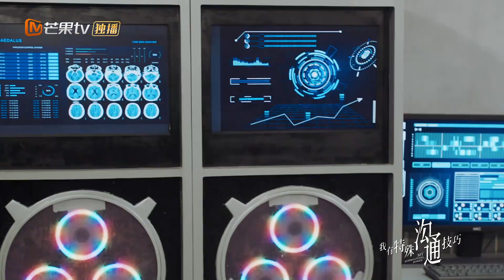《我有特殊沟通技巧》许哲一直在帮顾时卿做事 My Supernatural Power【芒果TV青春剧场】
下载芒果TV国际APP： (IOS) (Android) 看范世錡罗予彤谈情说案！

剧情简介：
荆楚是一名年轻有为的刑警，由于屡破大案被调任南星市重案大队副队长，与大队长刘大仁，警员柳如玉，周子升，常雁等人共同工作。荆楚由小卖店杀人案认识了具有超强记忆力的杨绵绵，而杨绵绵似乎又与荆楚父亲多年前的离奇死亡有着千丝万缕的联系。南星市知名博主南宫辰和女子偶像组合成员莎月相继死亡，死因均是过量注射一种药物，而致死药物来源无法查明，这意味着一种未知药物正威胁着人民的生命安全，重案大队的刑警们对相关案件抽丝剥茧，发现了背后更深的阴谋，同时荆楚等办案刑警的生命也受到威胁。尽管前方迷雾重重，但南星市公安刑警不怕牺牲，牢记使命，最终捣毁了源自A国罪恶的违禁药试验基地，解救了一批深受其害的无辜市民。一起谋财害命、生产制造违禁药物的特大案件告破，公安刑警们拼尽全力保护了南星市人民的生命安全。

导演: 沈文帅 / 张弛
编剧: 吕阳 / 罗钰婷 / 是双娇
主演: 范世錡 / 罗予彤 / 魏哲鸣 / 刘烨 / 董岩磊
类型: 爱情 / 悬疑
制片国家/地区: 中国大陆
语言: 汉语普通话
又名: 我有特殊的沟通技巧